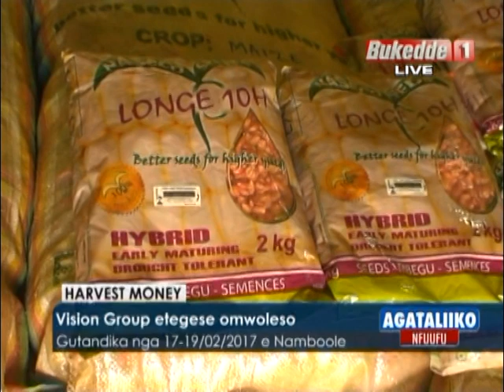Vision Group etegese omwoleso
Gutandika nga 17-19/02/2017 e Namboole.